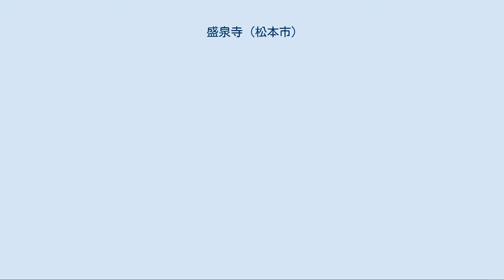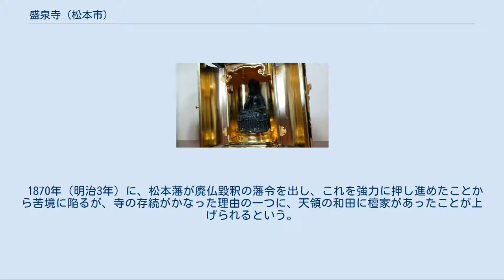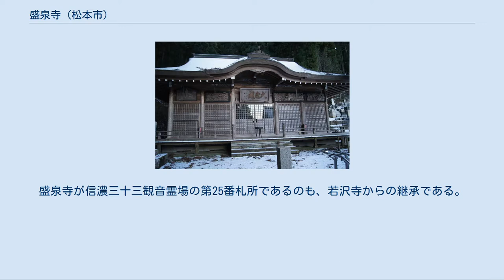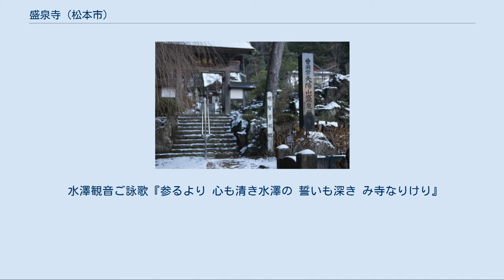盛泉寺 (松本市)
盛泉寺（じょうせんじ）は、長野県松本市波田にある曹洞宗の寺院である。
山号は天陽山、通称水沢観音。
1552年（天文21年）に創建された。
本尊は釈迦牟仏である。
シダレザクラの名所。
廃仏毀釈で廃寺となった若沢寺旧蔵の仏像を保管していることで知られる。
 境内はすべて山裾の傾斜地を切り開いたもので、山門の下を黒川堰の流れが横切る。
春のしだれ桜と鐘楼堂のとり合わせ、秋の紅葉と鐘楼堂のとり合わせが知られる。
 寺伝によると、1552年（天文21年）に神林の地頭・常和泉殿が「常泉寺」として建立され、慶長年間（1596年〜1615年）に瑞松寺第二世柏鷹正庭が開山した。
その後、1659年（万治2年）に、寺の隆盛を期して寺名変更を願い出て、1670年（寛文10年）に、「盛泉寺」に改められた。
 1870年（明治3年）に、松本藩が廃仏毀釈の藩令を出し、これを強力に押し進めたことから苦境に陥るが、寺の存続がかなった理由の一つに、天領の和田に檀家があったことが上げられるという。
1873年（明治6年）から1875年（明治8年）までは、明智学校（当時の波多村に置かれた小学校3つの1つ）の校舎として使われた。
 太平洋戦争のために、1730年（享保15年）造の梵鐘は金属供出の難に遭ったが、1958年（昭和33年）に香取正彦の手になる梵鐘が再興された。
本尊の千手観音は、坂上田村麻呂の兜に付けられていたものとされるが、現存するものは同様に、1956年（昭和31年）に香取正彦が造った黄金仏である。
 水沢観音堂は、廃仏毀釈により取り壊された若沢寺にあった救世殿を盛泉寺に移し、観音堂として1895年頃（明治20年代後半）に再建したもので、銅造菩薩半跏像、銅造伝薬師如来坐像御正体残闕、銅造菩薩立像、木像（不動明王立像）、真言宗祖師像（木像弘法大師坐像・木像興教大師坐像）2体、絹本不動明王掛軸などを収蔵している。
建物は1984年（昭和59年）に改築された。
子授け、アカギレ、イボ等にご利益があるとされる。
若沢寺は、信濃国内有数の古刹で、江戸時代後期には「信濃日光」と称されるほどの規模を誇ったが、明治初年の廃仏毀釈で取り壊されて廃寺となった。
盛泉寺が信濃三十三観音霊場の第25番札所であるのも、若沢寺からの継承である。
山門前の六地蔵も、もとは若沢寺にあったものである。
 水澤観音ご詠歌『参るより 心も清き水澤の 誓いも深き み寺なりけり』